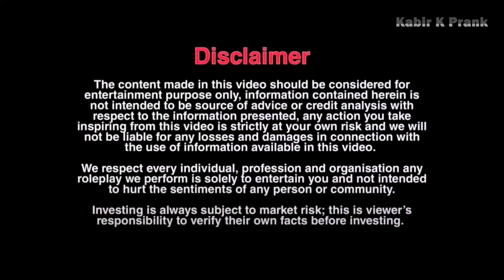Bodyguard Prank On Couple || Kabir K Prank